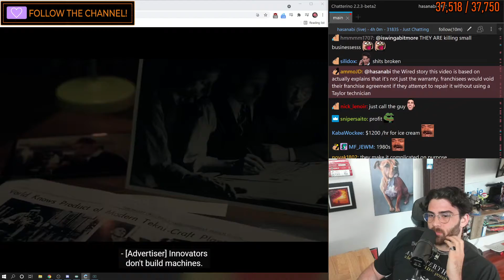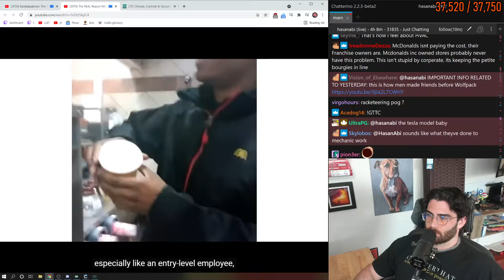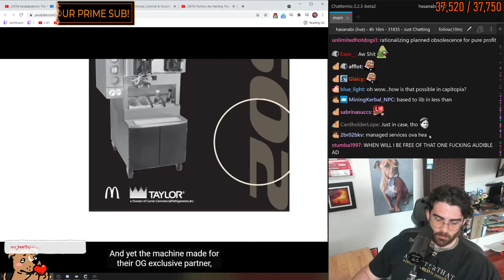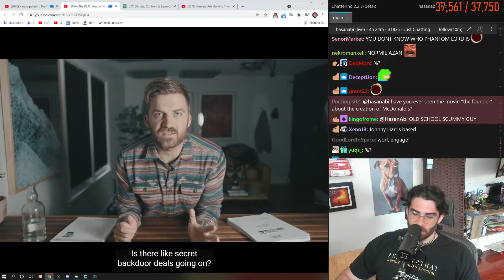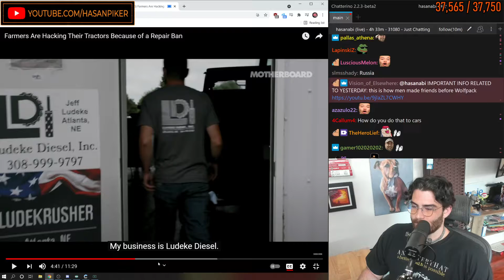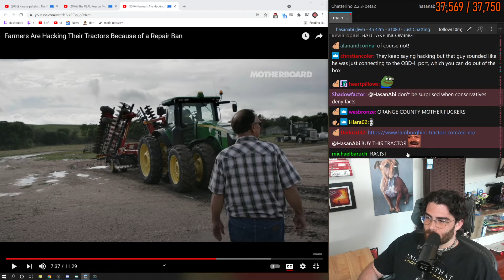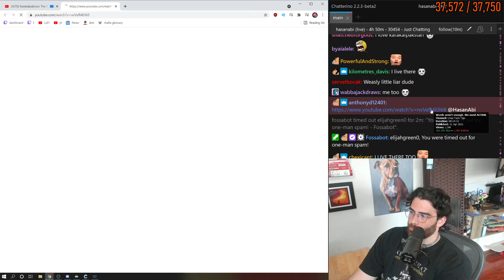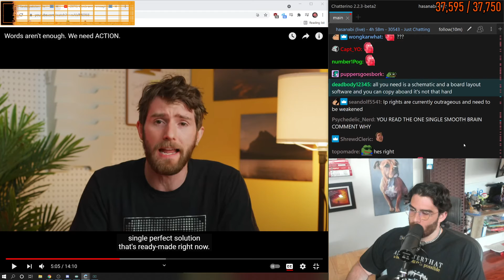HASANABI - ITS FRIDAY DEENN! - 04-23-2021 - HOUR 5